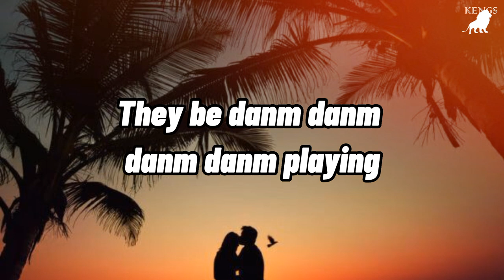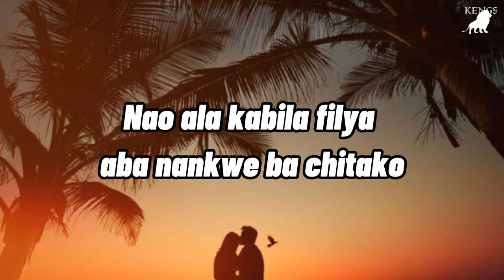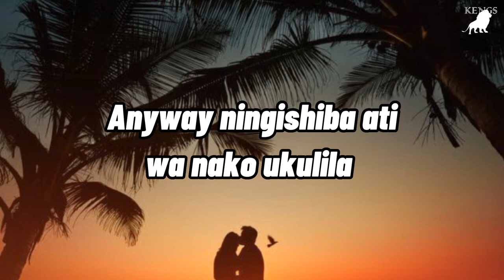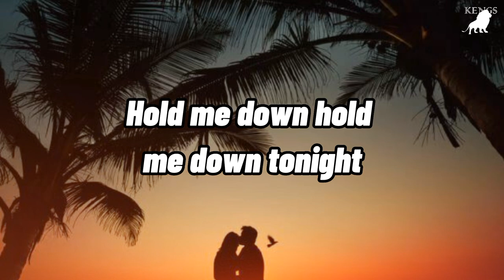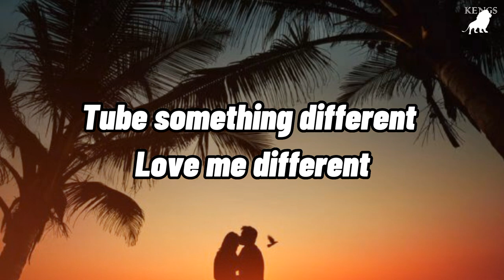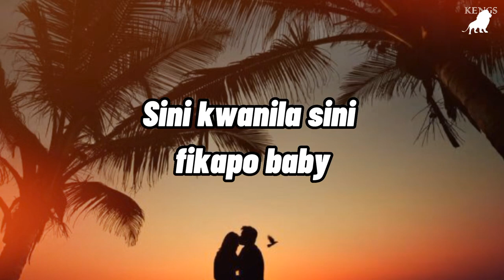KB Kalema Lyrics Ft Chewe & Triple M